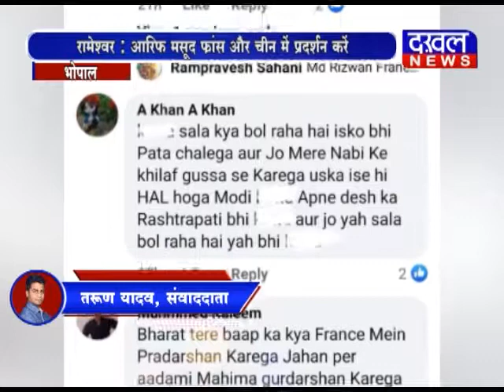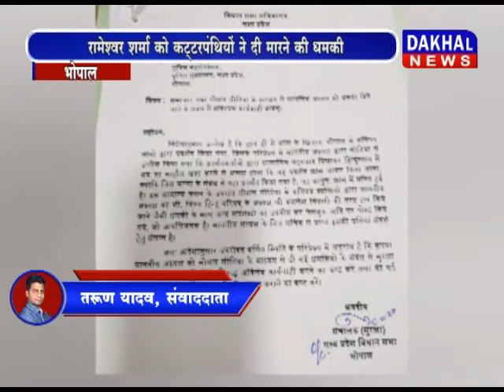रामेश्वर शर्मा : आरिफ मसूद में अगर दम है तो वे फ्रांस और चीन में जाकर प्रदर्शन करें DAKHAL NEWS//